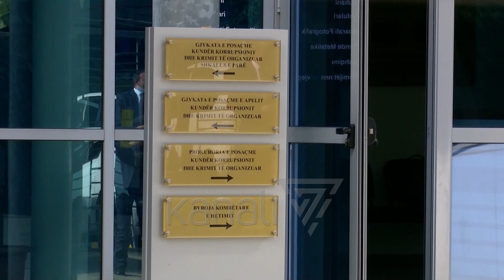SPAK HETON ISH-ANËTARËT E MEK, DYSHOHEN PËR AKTIVITETE SPIUNAZHI - News, Lajme - Kanali 7